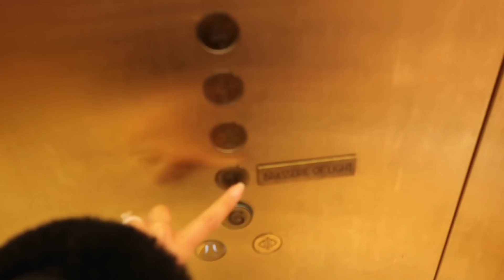LUXURY UNBOXING |CHRISTMAS WITH THE MILLEN-GORDONS DAY 12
LUXURY HAIR AND BEAUTY

This video contains a paid for integrated partnership with GHD.
All products are PR Products.

TOWCESTER
NN12 9BU

FEATURED PRODUCTS

NARS EYELINER
NARS CANDLE
KIEHLS BODY BUTTER
KIEHLS CANNABIS SATIVA OIL
KIEHLS DAILY DEFENCE SPF
KEIHLS BUTTER MASK FOR LIPS
KIEHLS MIDNIGHT RECOVERY OIL

OUTFIT TWO -
DRESSING GOWN - SOLD OUT

OUTIFT FOUR -
DRESSING GOWN

MUSIC